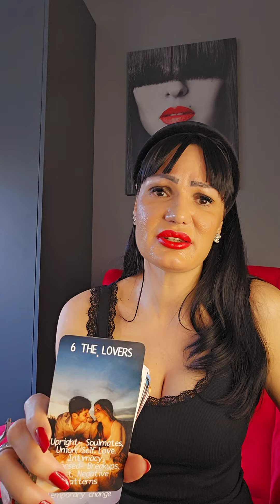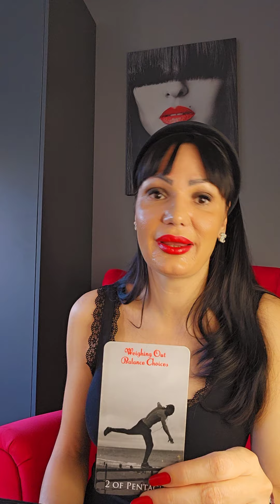TAURUS What a reading Taurus!!!🔥🔥🔥 october tarot reading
Hello my Taurus! This is a tarot reading for you for October 2023. Please take what resonates with you and leave what doesn't. Have a  beautiful week!!! ❤💋

Stasa